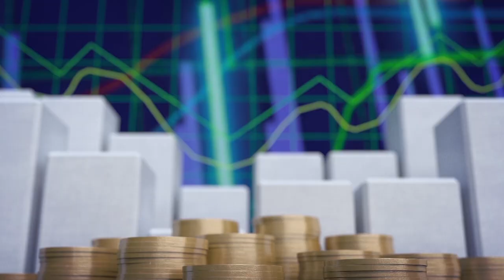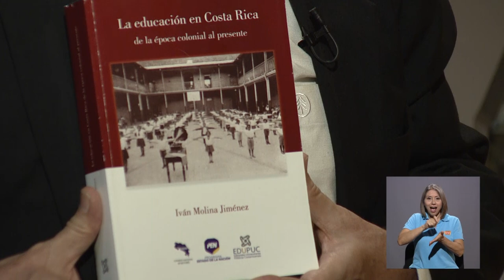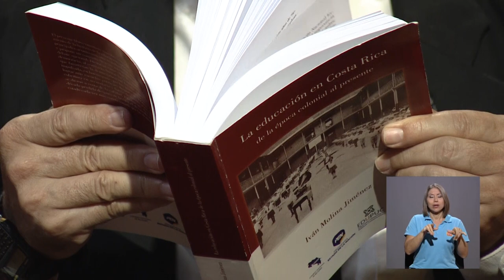Economía y Sociedad: Historia de la Educación Centroamericana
En esta nueva entrega de Economía y Sociedad, compartimos con Iván Molina (historiador) y Leonardo Garnier (economista y catedrático), quienes comentan el proceso histórico de la educación en Centroamérica.